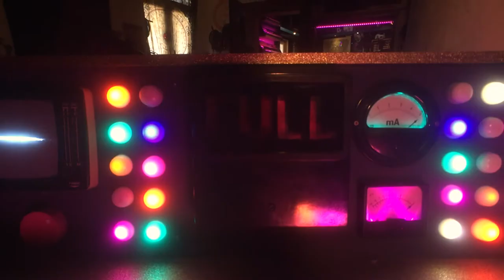Robot Report Live Stream - Trailer - Starts 14.02.2020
Starting on Valentine's day, Robot will be live streaming the creation of his next album, from zero songs to finished songs. Tune in to see the creative process laid bare... flies, walls, warts and all.